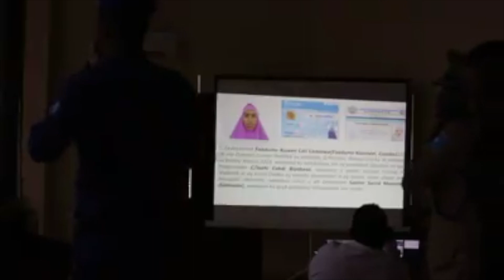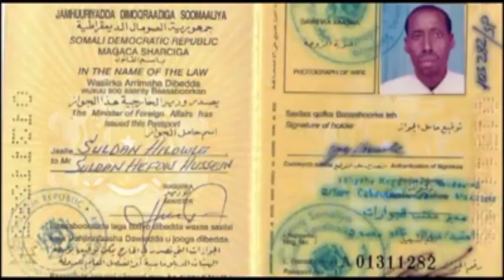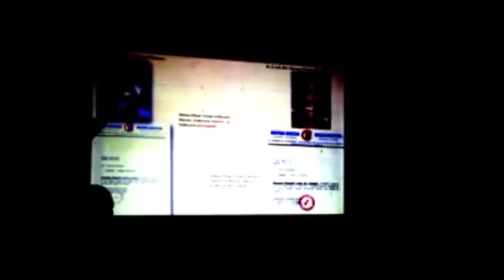DIL TOOGASHA AH: HORJOOG KA TIRSAN ALSHABAAB IYO KOOXDU AMAR SIINAYO OO XUKUN DIL AH LAGU RIDAY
Aad baad ugu mahadsantahay booqashada aad booqatay channel keena Qays & Rahma, Fadlan hadaad nugu cusubtahay Subscribe saar, ganbaleelkana ku dhufo notification all taabo saad u noqoto qofka ugu horeyay oo arko muuqaal kasta aan so dhigno.